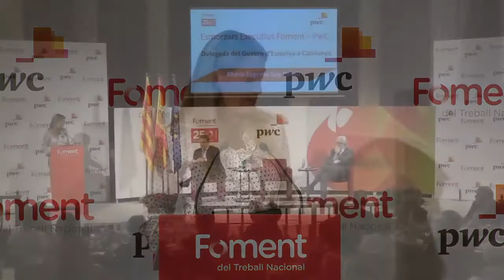Esmorzars executius Foment – PwC. M Eugènia Gay Rosell, Delegada del govern d'Espanya a Catalunya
Esmorzars executius Foment – PwC. Col·loqui amb Maria Eugènia Gay Rosell, Delegada del govern d'Espanya a Catalunya.

PROGRAMA

9:00h Benvinguda
Josep Sánchez Llibre
President de Foment del Treball

9:10h Presentació de la ponent
Ignacio Marull
Soci Responsable de PwC a Catalunya

9:20h Ponència
Maria Eugènia Gay Rosell
Delegada del Govern a Catalunya

10:10h Torn de preguntes

10:30h Cloenda